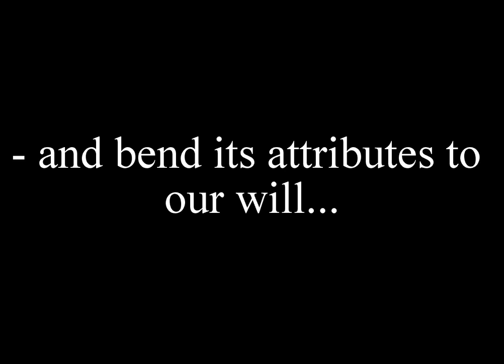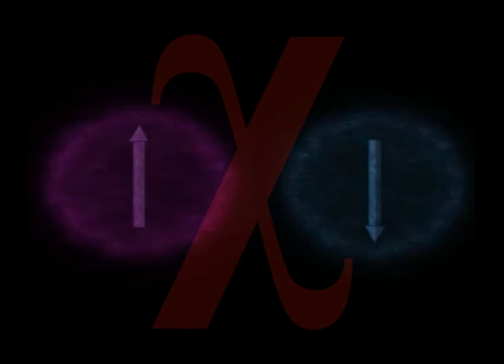Quantum Remix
Fra kvantedansen i PF Revyen 2018